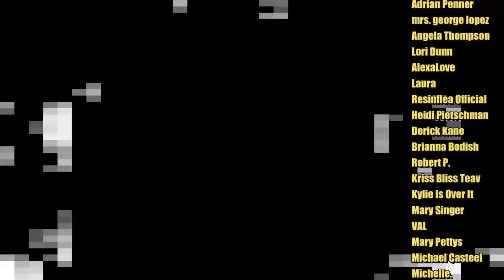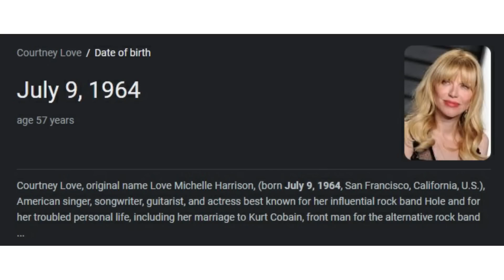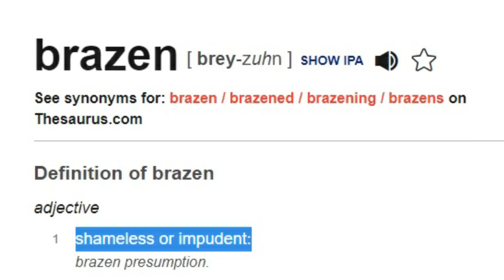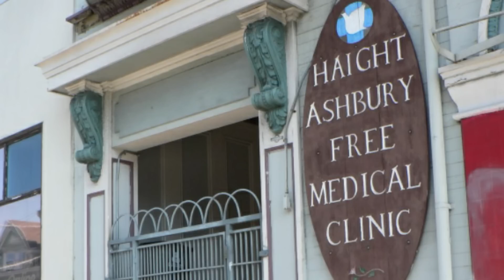The (W)hole Truth Series #3 Courtney Love Follows Kat Bjelland To Minnesota in 1987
Courtney Love: Behind The Music leaves out a very crucial part of her young life. what happened when Courtney Love followed Kat Bjelland to Minnesota in 1987.
Sources:
VH1 Courtney Love Behind The Music
Personal Conversations With Hank Harrison
Book: Love Kills By Hank Harrison